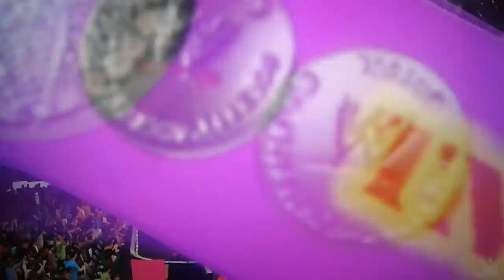TNW Fright Of October Part 28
Hey Guys Thank You So Much For Watching Be Sure To Like And Comment And Subscribe For More And Be Sure To Give Sting VS Shawn Michaels A Big Thumbs Up On DGDX Animation And Subscribe To His Channel Thanks For Watching And Tell DG And GrimsToyShow And My Friend Kaiden I Said What's Up